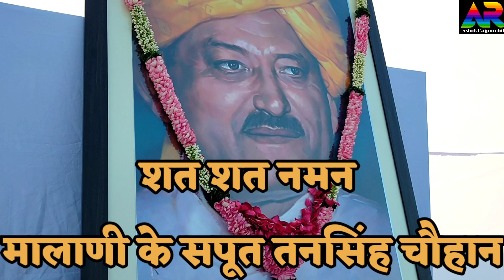बाड़मेर में भामाशाह तनसिंह चौहान की पुण्यतिथि पर आयोजित श्रद्धांजलि सभा मे उमड़ा जनसैलाब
आधुनिक बाड़मेर के निर्माता कहे जाने वाले भामाशाह तनसिंह चौहान की प्रथम पुण्य तिथि पर जिला मुख्यालय पर आदर्श स्टेडियम में चौहान की याद में श्रंद्धाजलि सभा का आयोजन किया गया जिसमें बड़ी संख्या में बाड़मेर ही नही बाहर से भी लोगो ने शिरकत कर तनसिंह चौहान को पुष्पांजलि अर्पित की। इस श्रद्धांजलि सभा मे विभिन्न जाती, समुदाय और वर्गों के हजारो लोगो ने भाग लेकर समाजसेवा में अग्रणी रहने वाले तनसिंह चौहान को भावभीनी श्रद्धांजलि अर्पित की।श्रद्धांजलि सभा मे बाड़मेर जिला कलेक्टर विश्राम मीणा, बाड़मेर पुलिस अधीक्षक आनन्द शर्मा, बाड़मेर विधायक मेवाराम जैन,चौहटन विधायक पदमाराम मेघवाल, बाड़मेर सभापति दिलीप माली सहित हजारो की संख्या में लोगो ने शिरकत की। आयोजन में कई पूर्व विधायक और विभिन्न समाजों के अध्यक्ष मौजूद रहे। आयोजन में कई ख्यातिप्राप्त कलाकारों ने स्वरों के जरिए चौहान को श्रद्धांजलि दी।